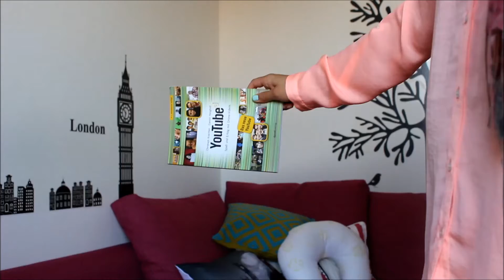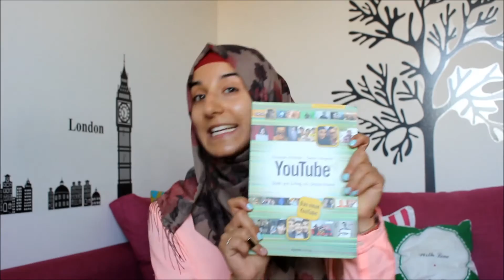Erstes YOUTUBE-VIDEO! | FIRST VIDEO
Mein ERSTES YOUTUBE VIDEO!
MODEST FASHION, HIJABI LIFESTYLE und vieles mehr erwartet Euch bei mir auf FASHION IS A FEELING :)

🎵Die Musik ist aus den YouTube Video Tools.